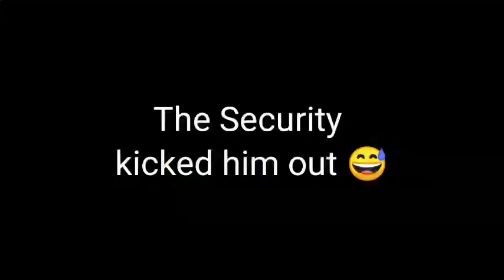SAM (🇺🇲) WANTS TO GET SOME MILK BUT GET SOMETHING ELSE/[COUNTRYHUMANS/GACHA]/FUNNY/FT.🇺🇲🇬🇧🇩🇪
And yes this is how we man shop like that.

Mentions